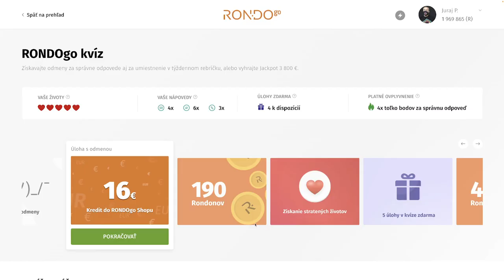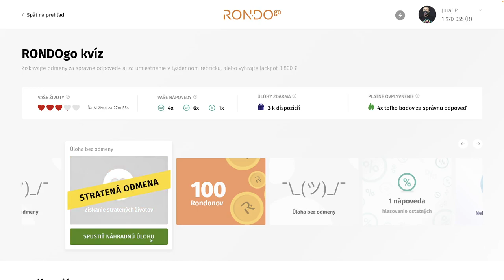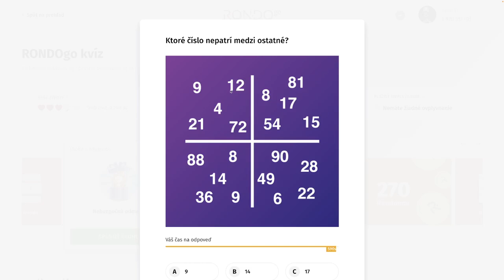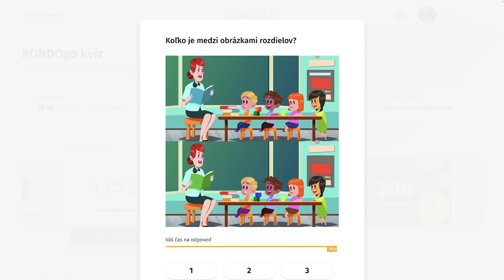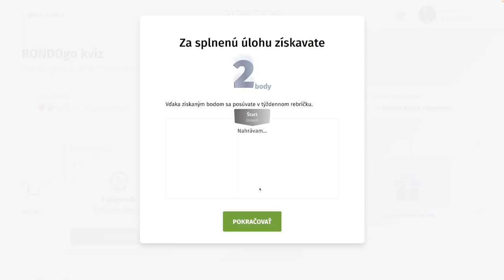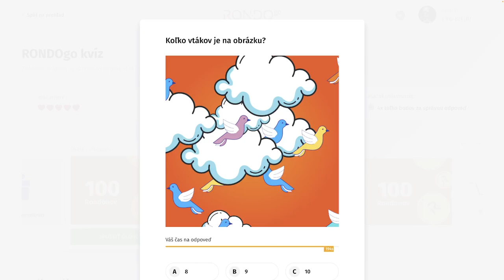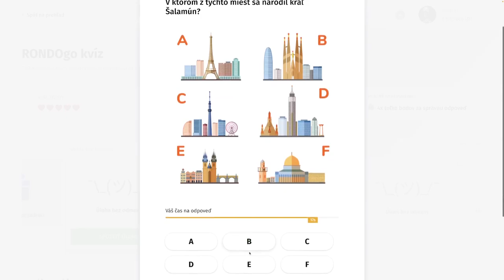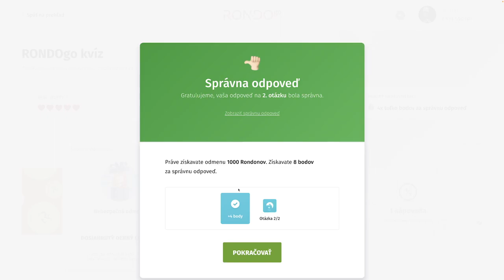RondoGO kvíz - CCCXXVII